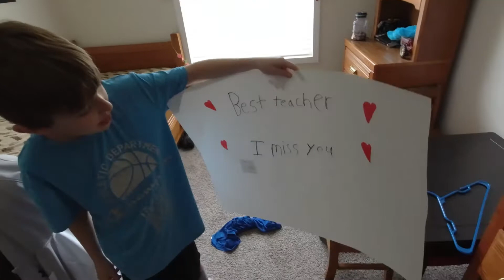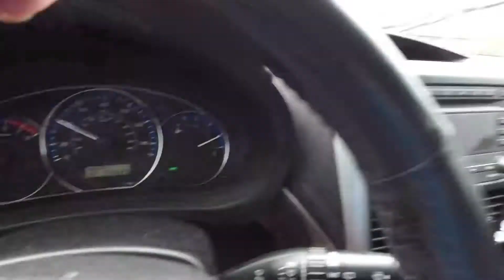TEACHER APPRECIATE PARADE FOR BRENNAN'S TEACHER! HE LOVED SEEING HIS TEACHER! QUARANTINE PARADE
TEACHER APPRECIATE PARADE FOR BRENNAN'S TEACHER! HE LOVED SEEING HIS TEACHER AND SAYING HI!! Because of Covid-19 and everyone being quarantined, Brennan has been out of school for 2 months now. So before summer break officially arrives, parents set up a drive-by parade to see their favorite 1st-grade teacher!  He made her a poster and held it out the window as he said hi!! We had a fun time doing this!